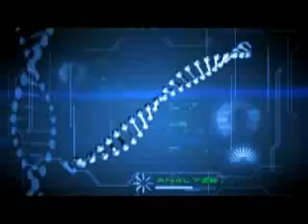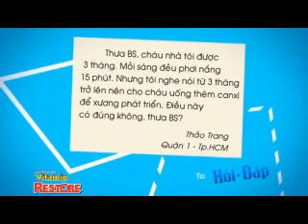Hỏi đáp: Vitamin dành cho Trẻ em - Vitamin Restore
Vitamin dành cho trẻ em, chú ý đến chế độ ăn có nhiều vitamin cho trẻ em, vệ sinh cá nhân cho trẻ em tốt và những người xung quanh bé

Công Ty TNHH SX - TM Tân Quang Minh nước  giải khát Bidrico chuyên cung cấp các loại Nước giải khát nhãn hiệu Bidrico, A*Nuta, Yobi, Tam Thanh, Huy Hoàng,...Mang đến những sản phẩm tốt nhất, đạt chất lượng nhất phục vụ nhu cầu của người tiêu dùng.

Công Ty TNHH SX & TM Tân Quang Minh – Nước giải khát Bidrico
Địa chỉ: Lô C21/I, Đường 2F, KCN Vĩnh Lộc, Xã Vĩnh Lộc A, H.Bình Chánh, TP.HCM, Việt Nam